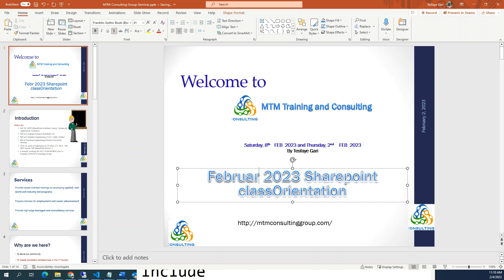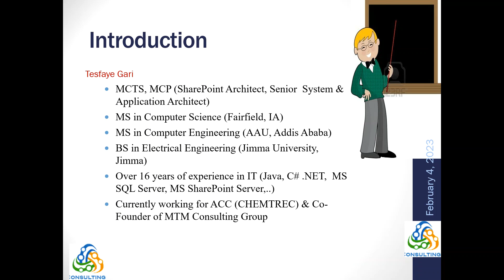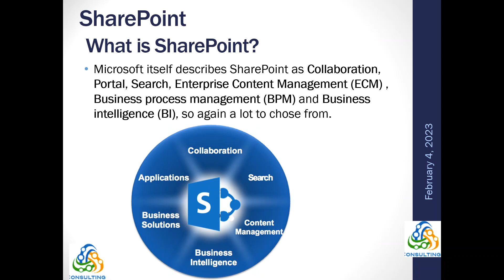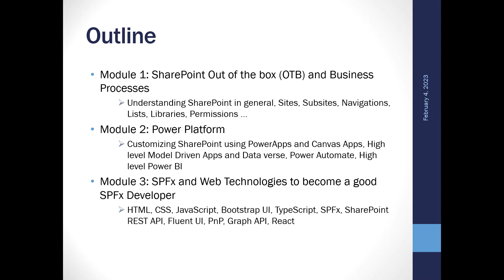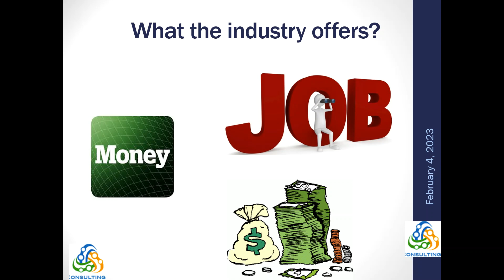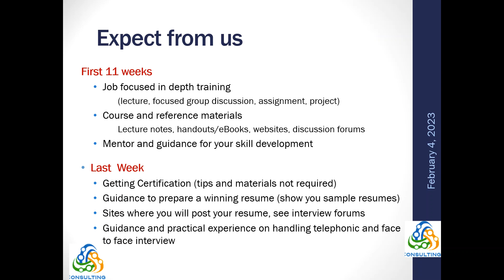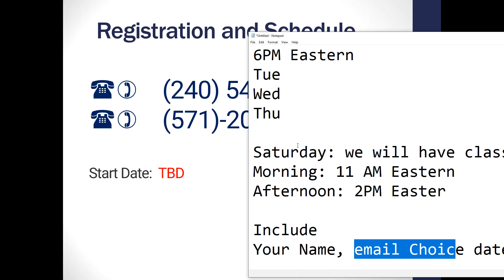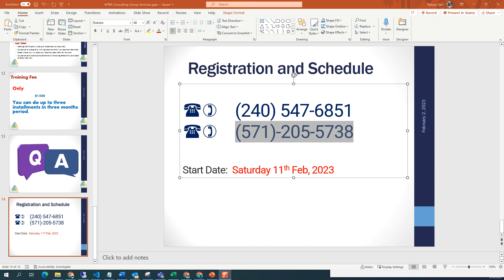February 2023 SharePoint Orientation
Orientation for SharePoint Class Feb 2023